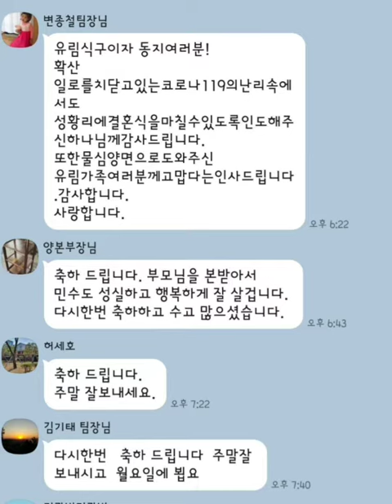변종철 팀장님 차남혼 기념영상 _ 톡방축하인사 ver.